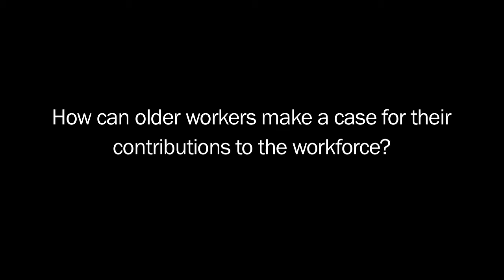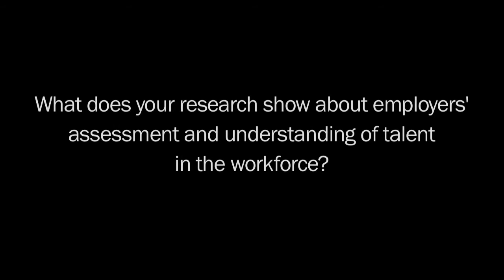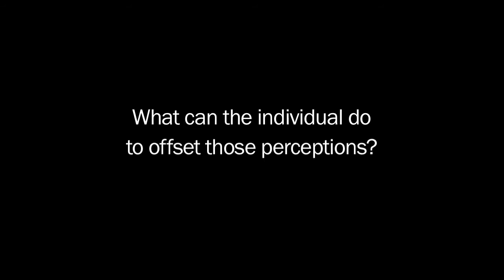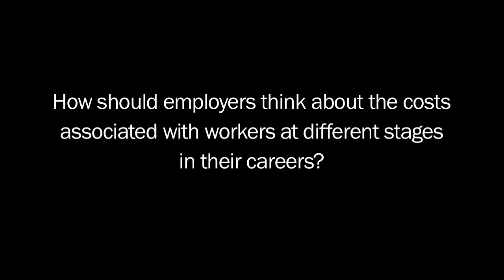Marcie Pitt-Catsouphes, Director of the Sloan Center on Aging and Work at Boston College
Marcie Pitt-Catsouphes, Director of the Sloan Center on Aging and Work at Boston College, discusses the negative perceptions that employers often have about older workers and what older workers, who seek to be hired, can do to overcome them.  She also dispels the myth that older and younger workers cannot work together productively.